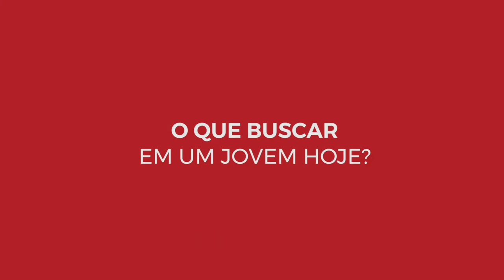Valuable Young Leaders | Entrevista Antonio Batista | CEO Fundação Dom Cabral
Confira a entrevista, na íntegra, com Antonio Batista | CEO Fundação Dom Cabral, que nos ajudou a identificar um Valuable Young Leader.

Por meio de pesquisas bibliográficas na base de artigos da Harvard Business Review Brasil, e entrevistas com líderes inspiradores que já tiveram seu “momento Valuable Young Leader” na carreira, buscamos identificar as principais competências que distinguem o potencial de geração de valor de um Valuable Young Leader, de forma a poder avaliar um jovem de acordo com o arquétipo desenvolvido.

Conecte-se!